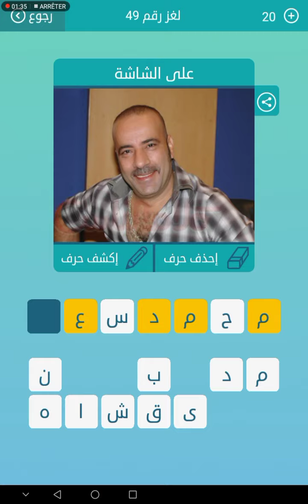لغز 49 مجموعة 6 كلمات متقاطعة